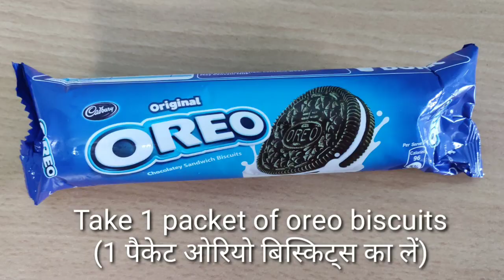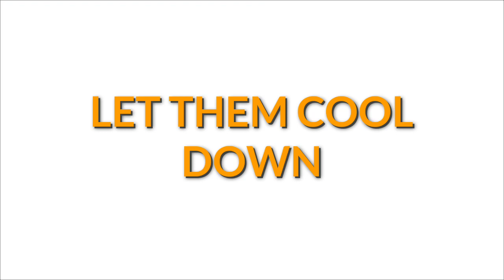Cupcake Recipe without Cream, Oven, Egg and Baking Powder | Oreo Biscuit Cupcake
If I ever had to pick a biscuit that I could eat for the rest of my life, it would be OREOS !!!
So what better than taking my favorite biscuits and converting it into a dessert?
These are my OREO BISCUIT CUPCAKES.
Super easy to make and super delicious to devour.
Trust me you will not stop at just one slice😋